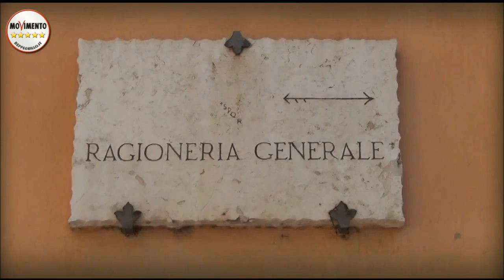MOVIMENTO 5 STELLE ROMA. ACCESSO AI CONTRATTI DERIVATI DEL COMUNE - 03/08/2015